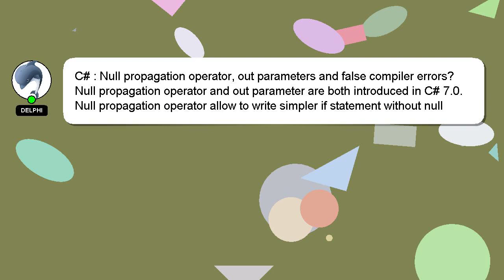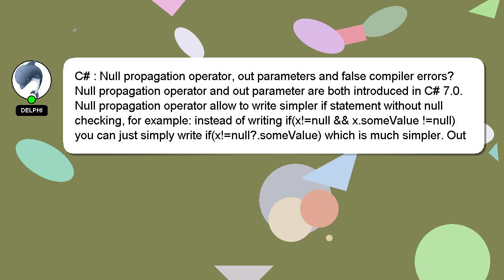C# : Null propagation operator, out parameters and false compiler errors?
false and : parameters propagation errors? out Null C# compiler operator,